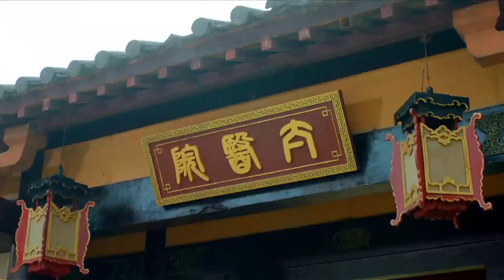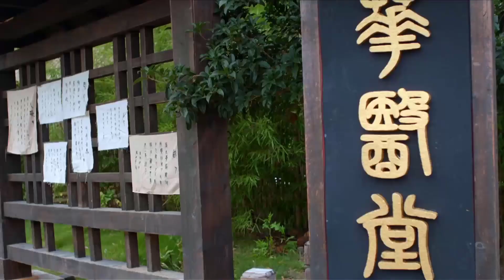THẦN Y DU THIÊN HẠ - Tập 20 | Phim Bộ Cổ Trang Trung Quốc Siêu Hay | Hoa Thành Film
✤ Đạo diễn: Lương Tân Toàn
✤ Diễn viên: Hà Thịnh Minh, Lý Y Hiểu, Chu Hiểu Ngư
✤ THẦN Y DU THIÊN HẠ (Thương Sinh Đại Y) kể về danh y nổi tiếng Hoa Đà đi khắp dân gian hành y, một lòng vì bách tính, đấu trí với quyền quý. Thời kỳ tam quốc, chiến tranh nổi dậy. Hoa Đà lúc này đang ở quê nhà chữa bệnh cho bách tính, sống những ngày tự do. Nhờ vào khả năng của mình, Hoa Đà giúp con gái thái thú là Minh Tâm cải tử hồi sinh, từ đó có được danh hiệu thần y, bắt đầu mối duyên với Minh Tâm. Để tìm kiếm thuốc chữa mắt cho Minh Tâm, Hoa Đà bắt đầu đi khắp nơi tìm kiếm.